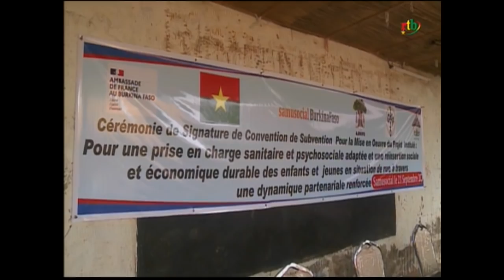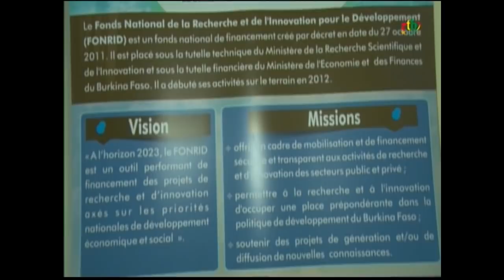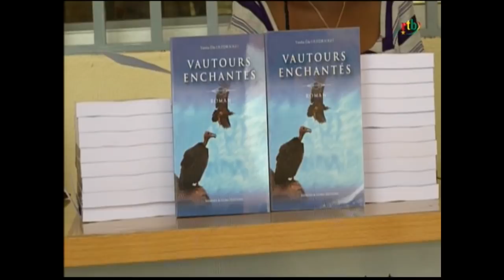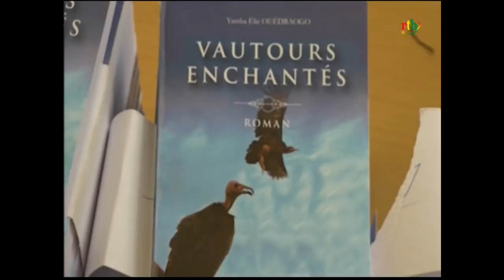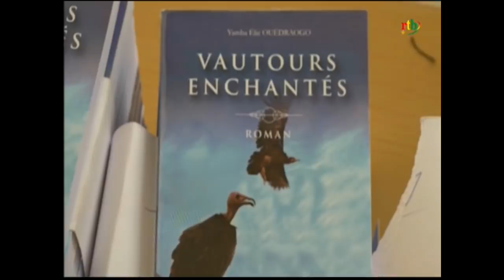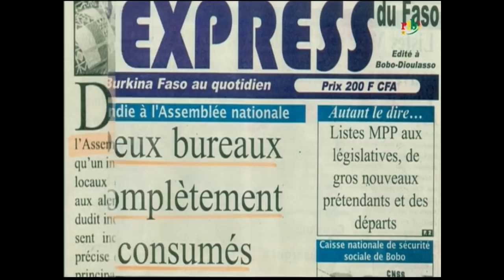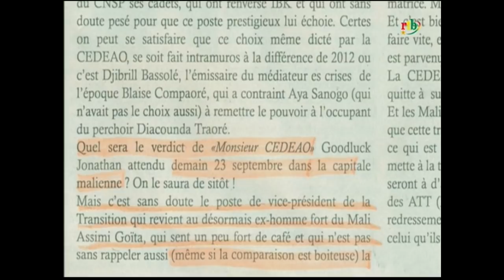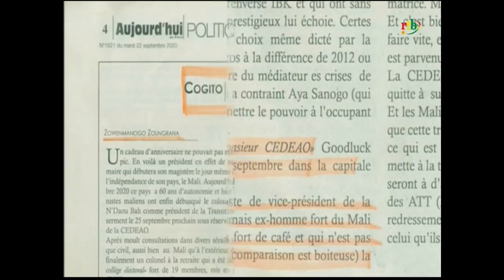rtb/ JT de 13h du 22 septembre 2020